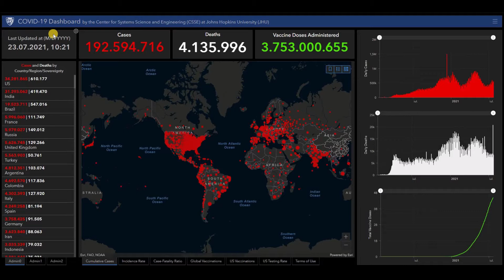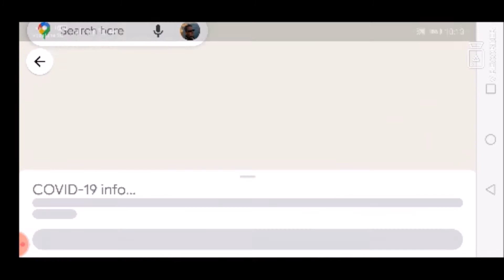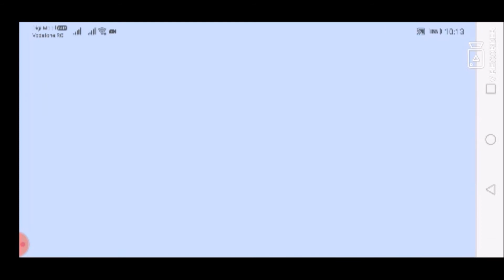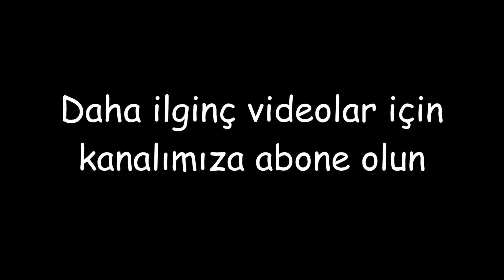Türkiye için koronavirüs (COVID-19) ve aşı ile ilgili en son haberler ve istatistikler - 23 Temmuz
Türkiye için koronavirüs (COVID-19) ve aşı ile ilgili en son haberler ve istatistikler - 23 Temmuz 2021.